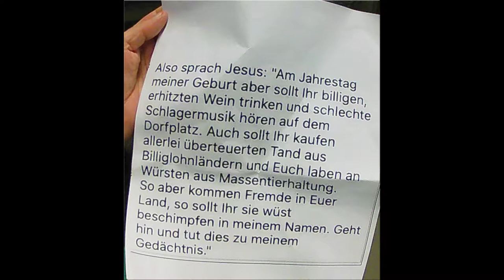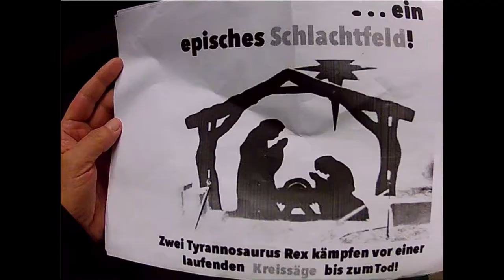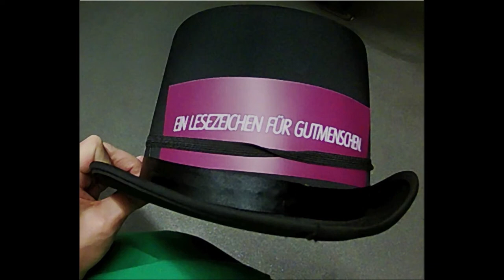BukTom Bloch bei der SPÄTLESE Dez 2018 MA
BukTom Bloch aka Burkhard Tomm-Bub, M. A. bei der SPÄTLESE #26 im Dezember 2018 in Mannheim. Jesus, Weihnachtsmarkt, Atheisten, Dinosaurier, 50 Cent Gruppe / charity. Mein Beitrag.